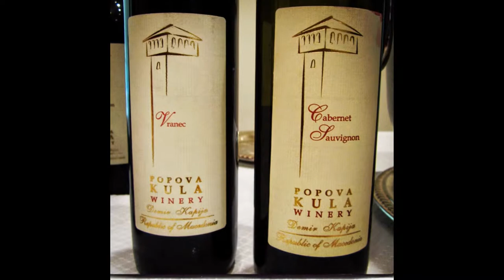travel to kazakhstan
the Karatau reserve

The Karatau State Natural Reserve opened on March 1, 2004. It is located in the central part of the Karatau ridge, which is an offshoot of the north-western edges ot the Tien-Shan in the South Kazakhstan region. It is bordering with the deserts Moiynkum, Kyzylkum and Betpak Dala. The reserve’s area is 34,300 hectares.
The highest point of the ridge - Mount Mynzhilki - is 2 176 meters. The slopes of the range are dissected by deep valleys of numerous rivers and the streams that have seasonal runoff almost everywhere. Relatively large rivers are Bayaldyr, Biresik, Hantagi, Taldybulak.
600-700 species of plants are growing there, including 42 protected species. Tausagyz plant was discovered in 1929, its roots contain up to 40% of high-quality rubber. Much attention is also paid to other species of plants.
Fauna of the protected area, as well as the whole Karatau range, has undergone significant changes in the last century. During that period Tien-Shan brown bear and snow leopard have been wiped out, and many commercial species (wild boar, roe deer, wild ram, tolai hare, etc.) have become  extremely rare. Today, in  the  Karatau  reserve  there  are  three  species of mammals that are listed in the Red Book of Kazakhstan: Karatau argali, Indian porcupine and marten. Today  we   know

that at least 30 species of mammals are living in the reserve, their typical representatives are rodents, in particular, the common voles and forest dormouse; the beast of prey - foxes, wolves, korsaks, steppe polecat. Numerous caves and rock niches became a home for bats - the eared bats, the greater horseshoe bat, the bat-dwarf.
Ornithological reserve contains 118 species of birds. 12 bird species are listed as endangered in Kazakhstan: golden eagle, white stork, black stork, serpent eagle, booted eagle, steppe eagle, vulture, saker falcon, belladonna, jack, and owl.
Amphibians in the   Karatau   reserve   are   represented by green toads, marsh frogs, reptiles - by glass-lizard, cottonmouth, colorful snake, striped racerunner and gray gecko. Invertebrate fauna, as well as the  insects,  has  not been studied. However, it is known that  18  red-booked species inhabit there: dragonflies (black-winged damselfly, emperor dragonfly, bulavobruh noticeable); orthopterous insects (short-winged Bolivariya); orthopteroid insects (Saga pedo, grasshoppers); hymenopterans (steppe scolia, Sphex maxillosus); homopterous insects (scale insects); beetles (Hanglebauer root feeder, bipunctate ladybird, dotted ladybird); butterflies (Aiexanor swallowtail).

excursions in astana
travel to astana
travel to almaty
excursions almaty
excursions in almaty
sightseeing of kazakhstan
sightseeing  kazakhstan
visit Kazakhstan
Baikonur Cosmodrome
Baikonur Cosmodrome tour